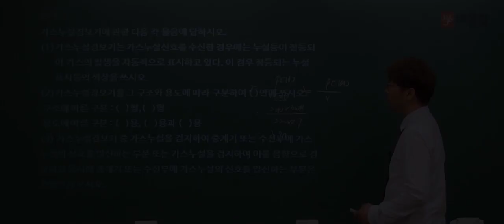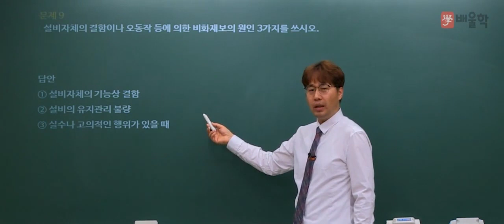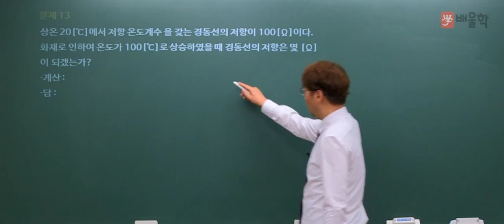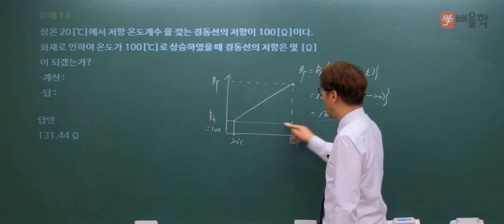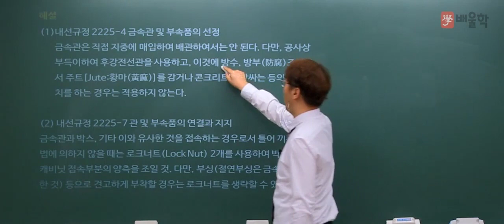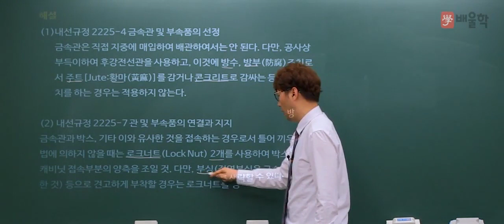[소방설비기사 전기] 2013년 1회 실기 기출 풀이 2 - 김상현 기술사